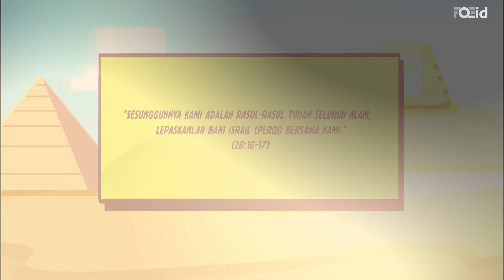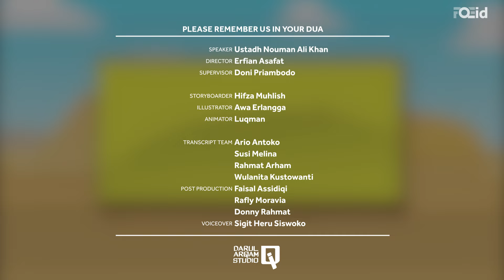Ketika Anda Bicara Dengan Penguasa | Ustaz Nouman Ali Khan | Bahasa Indonesia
Jika Anda akan berbicara dengan seorang penguasa, dan Anda jauh lebih takut pada Allah dibanding kepada mereka, maka Anda takkan bersembunyi di balik formalitas dan menghindar,
dari mengatakan sesuatu yang membuat mereka marah. Bila memiliki kesempatakan untuk berbicara tentang kebenaran, maka katakanlah kebenarannya. Karena rasa takut akan Allah mengalahkannya.

🔁 Bagikan dan Bantu kami menyebarkan pesan Ustaz Nouman Ali Khan - @bayyinah

💯 Donasi melalui Transfer Bank:

Bank Account:

Bank Branch name: Cilandak KKO

Account Name: Yayasan DAS ILLUSTRASI QURAN
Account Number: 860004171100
Swift Code: BNIAIDJA